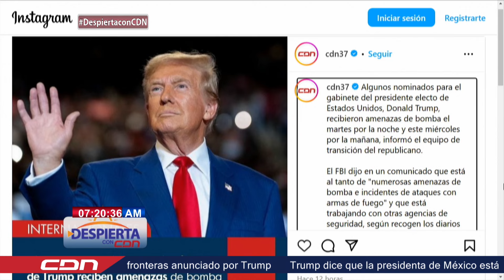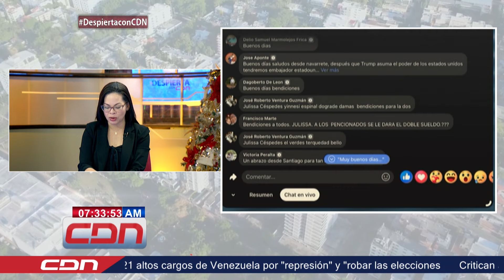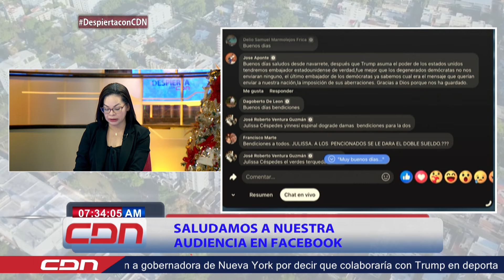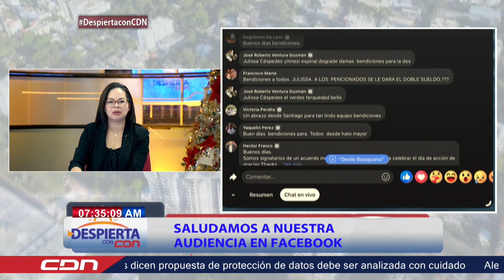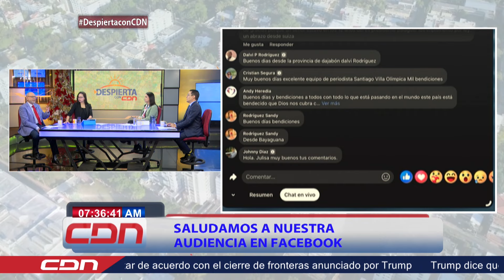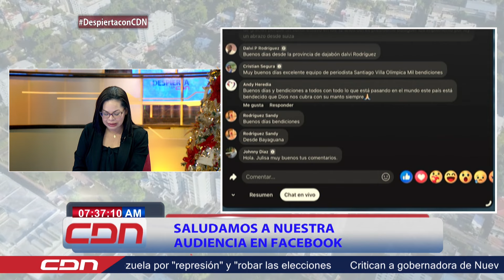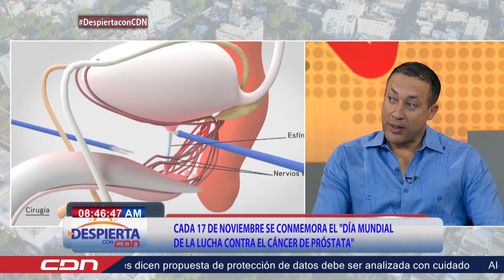Despierta con CDN 28 de noviembre 2024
Programa Despierta con CDN un espacio de noticias, opinión y análisis de diversos temas de actualidad a nivel nacional e internacional, conducido por los periodistas Katherine Hernández, Nelson Rodríguez y Julissa Céspedes, Federico Jovine, Héctor Marte y Yanessi Espinal y se trasmite de lunes a viernes de 7:00 a 9: 00 am por CDN canal 37.